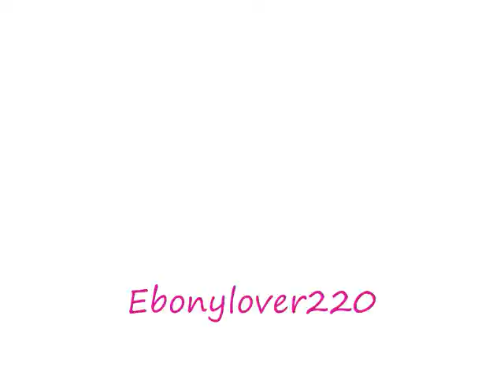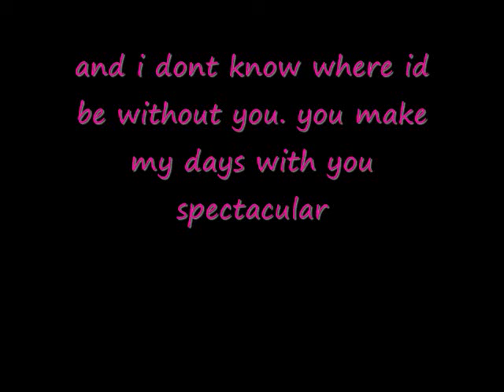Just Jump It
So this is basically a collection of things jumping ( cats, dogs, human, and horses )
bad news the horse clips are all old
good news i should be getting new jumping footage(video will be up tomorrow if i get footage). and you now see me and liana jumping:)
if you enjoy we will do more

dedicated to my bestest friend liana:)